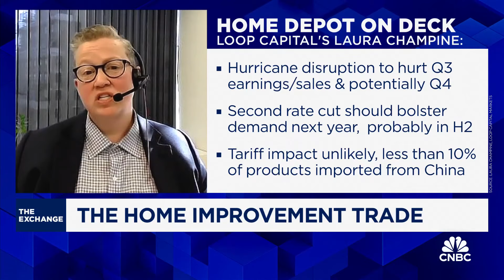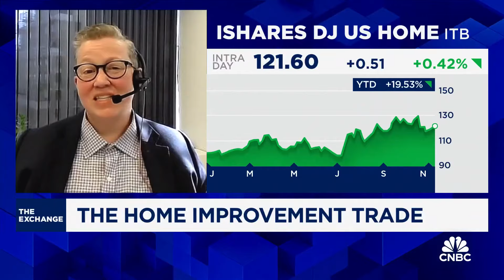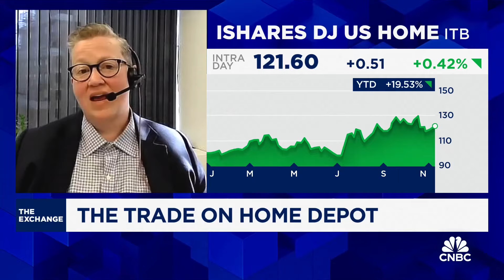Home Depot: Here's why Loop Capital is bullish on the home improvement retailer's stock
Laura Champine, director of research and senior consumer analyst at Loop Capital Markets, joins CNBC's 'The Exchange' to discuss the outlook on home improvement stocks going into next year, why Home Depot is positioned well to handle headwinds with China, and more.